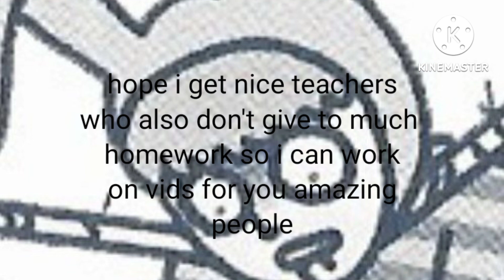update I guess? I really don't know what to call this lol (◍•ᴗ•◍)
aye boiis

song is called lily by Alan walker